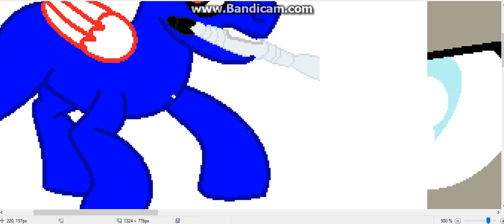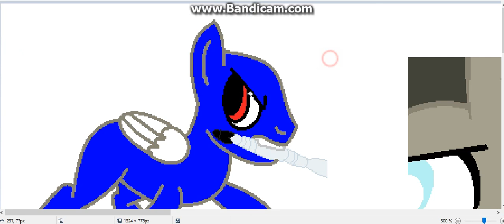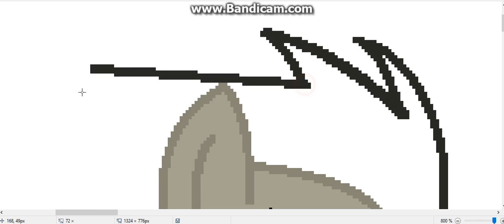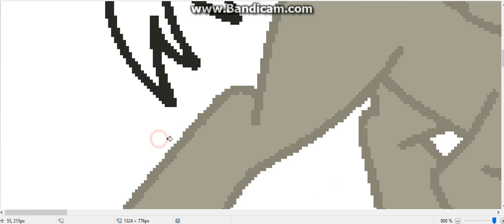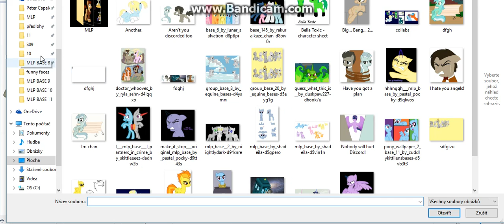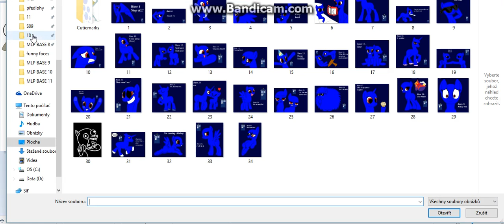Mlp paint - No you not!!!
Base - as normal